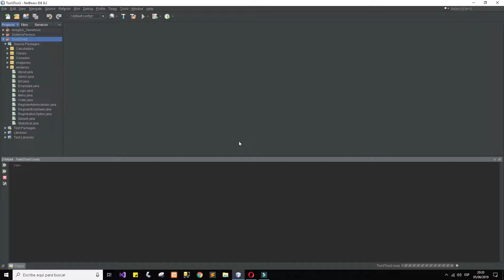Sistema de restaurante en Java||Netbeans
Ayúdame con un café de las siguientes maneras:

   ➞ Desactivando Adblock y Adblock Plus en YouTube(o cualquier otro bloqueador de anuncios).